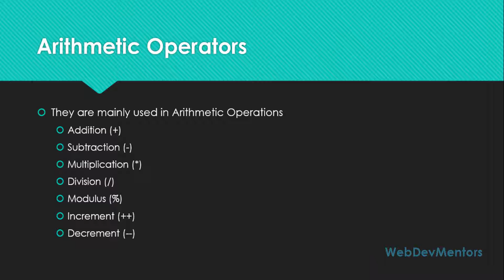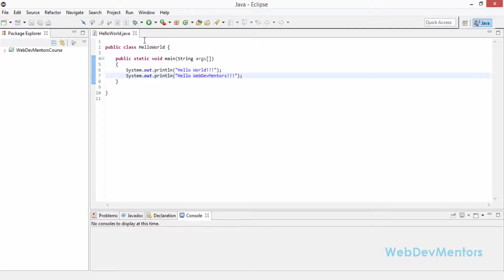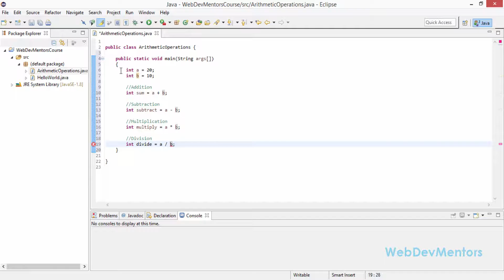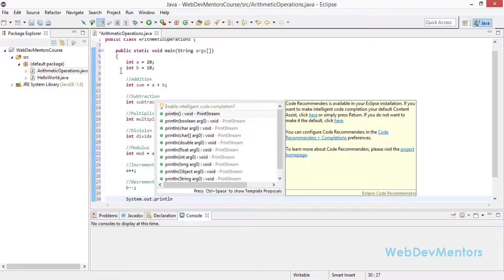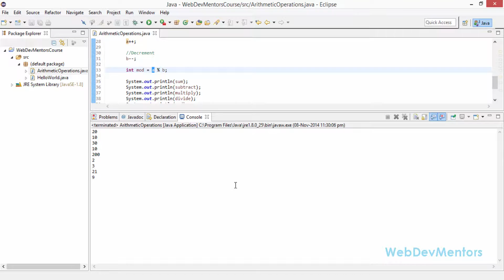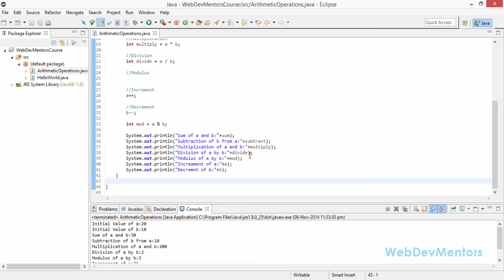19. Arithmetic Operations with Arithmetic Operators in Java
Arithmetic Operations with Arithmetic Operators in Java
In this video the Arithmetic Operators in Java is explained with Arithmetic operations like Addition, Subtraction, Multiplication, Division, Modulus, Increment and Decrement.

by
Vasandkumar